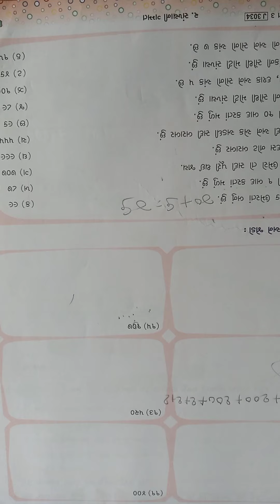ધોરણ ૩ ગણિત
સંખ્યાની ગમ્મત. ભાગ-૧૦(A)